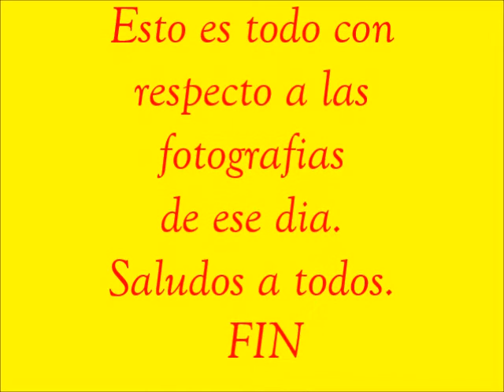La Banda de Zamora en Fermoselle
Diapositivas del día del concierto de Fermoselle.